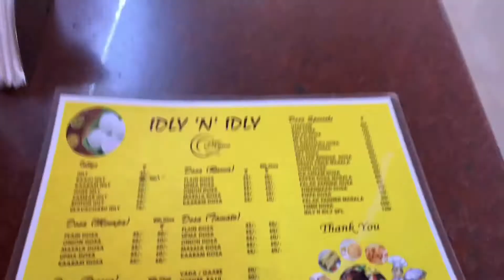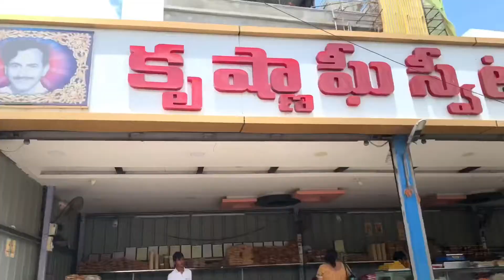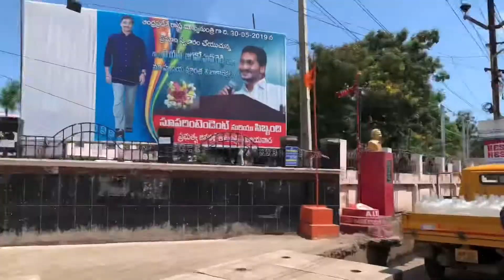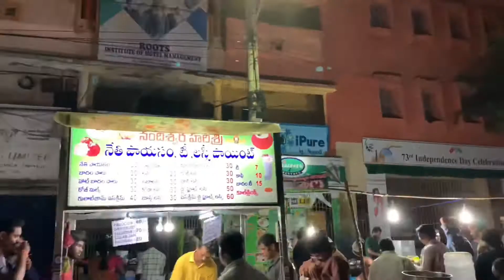MY FIRST VISIT TO VIJAYAWADA & MY FIRST VLOG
In this video I want to share my travelling experience in Vijayawada and the places I have covered my Journey details of  and Vijayawada Temple. I have visited Kanaka Durga Temple at Vijayawada. I this video you can also see Nagarjuna University, Vijayawada Bus stand, NRI Medical College, Durga Gudi Flyover, Prakasam Barrage, Night street food ,famous hotels .